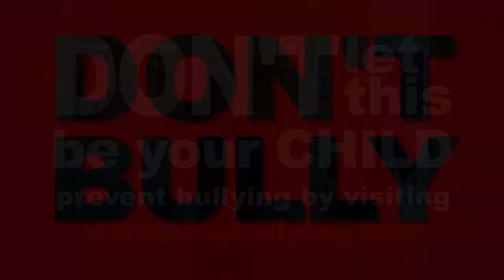BULLY PSA - 30 sec.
Video Production and Editing - Spring 2013 Class project